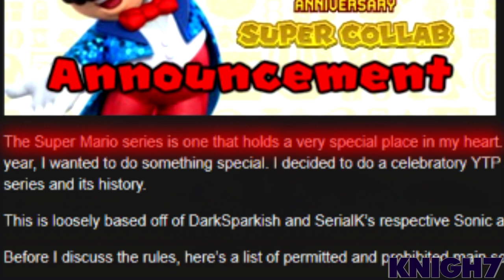[YTP] Scoot dishes out an unwarranted scathing review [Collab entry]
In a collab dedicated to celebrating Mario, the Wozmeister just has to be a contrarian.

Apology music: Mr. Oizo - Lnadjkmd Rmx (Demon Remix)

Cheers.